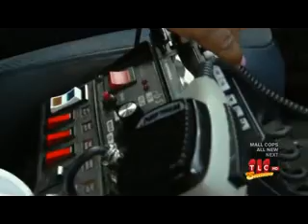Rock Your Fuchsia Hair